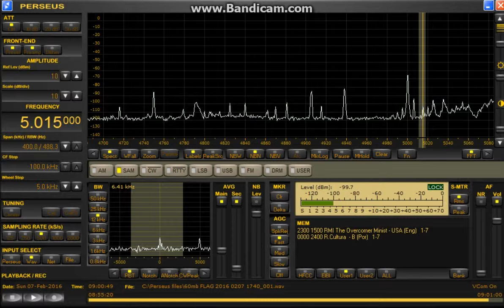memo 5015 kHz TOM via WRMI / Feb. 07,2016 0900 UTC